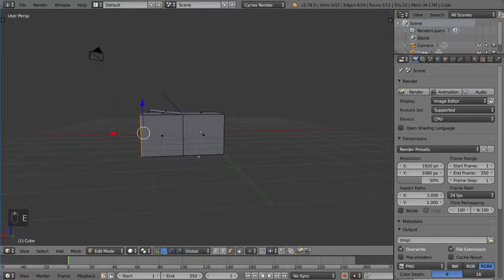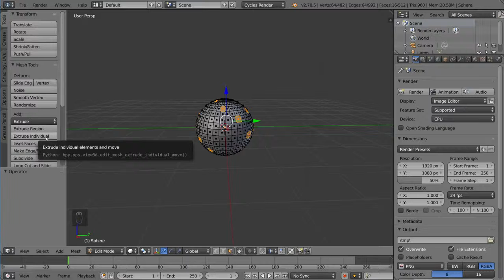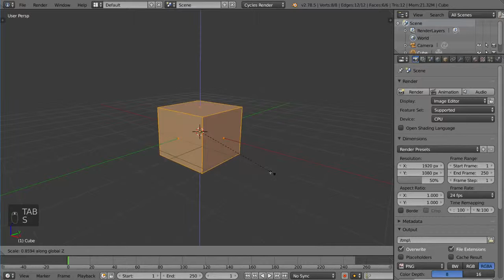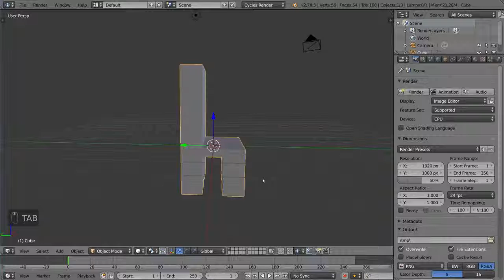11. Extrude Overview Blender Fundamentals 2019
Extrude Overview   Blender Fundamentals